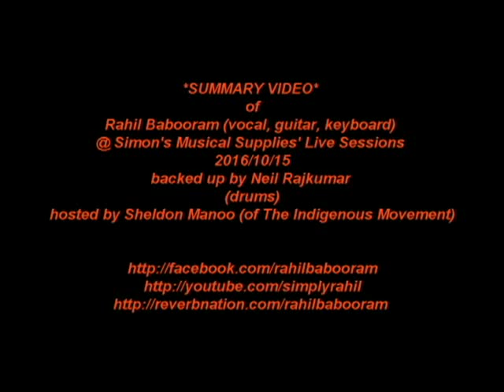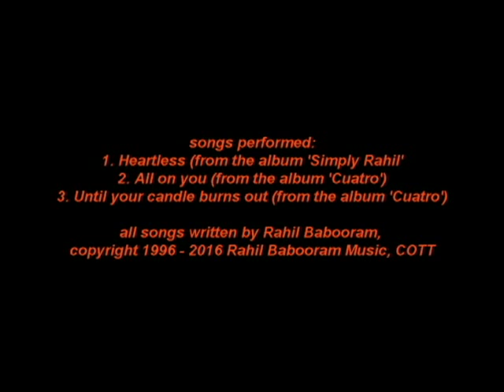*SUMMARY VIDEO* Rahil Babooram @ Simon's Musical Supplies' Live Sessions 2016/10/15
*SUMMARY VIDEO* of Rahil Babooram (vocal, guitar, keyboard)
@ Simon's Musical Supplies' Live Sessions
2016/10/15 backed up by Neil Rajkumar (drums)
hosted by Sheldon Manoo (of The Indigenous Movement)
songs performed:
1. Heartless (from the album 'Simply Rahil'
2. All on you (from the album 'Cuatro')
3. Until your candle burns out (from the album 'Cuatro')
all songs written by Rahil Babooram,
Thank you to Tricia for filming :-)